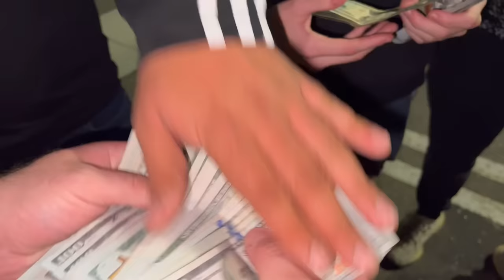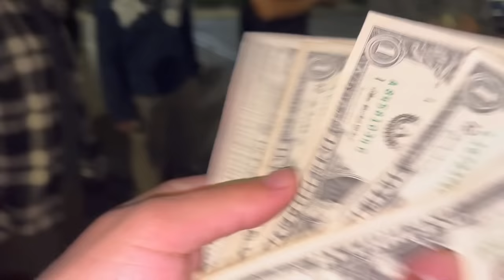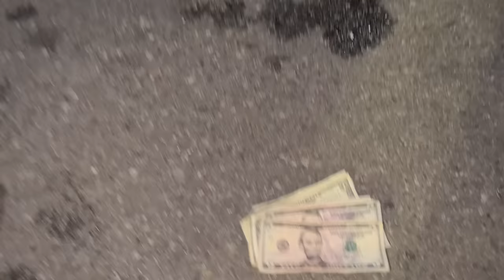Hellcat Vs ZL1 | BEEF! $3,000 Pot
Y’all wanted a longer video and more beef, here you go lmao